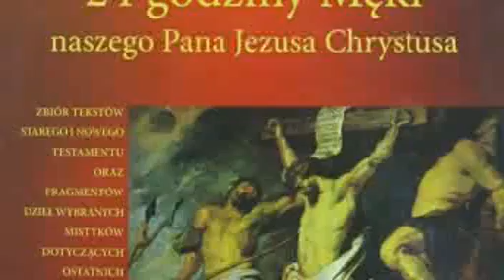Ks. Natanek - 24 godziny Męki naszego Pana Jezusa Chrystusa cz.16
Kazanie z dnia 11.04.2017 r. z cyklu: „24 godziny Męki naszego Pana Jezusa Chrystusa” cz.16. Materiał pochodzi ze strony